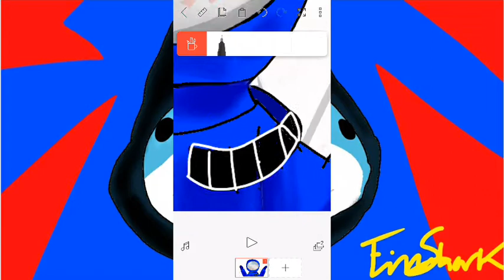FinnSharkinson In Among Us Speedpaint.... GarukRambut (Thx for 53 SharkBlastwerz!)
In the video just 30 sec
in reality 10 min :D

di video 30 detik
di Kenyataan 10 menit :D